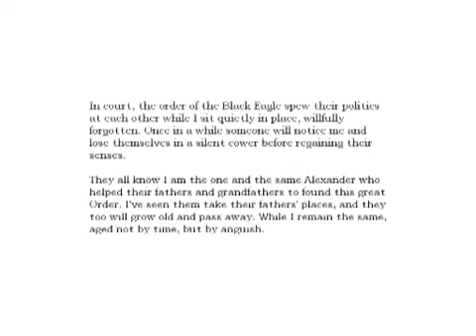Let's play Amnesia The Dark Descent - 28 - lol I really shouldn't of walked right up to it.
lol long title